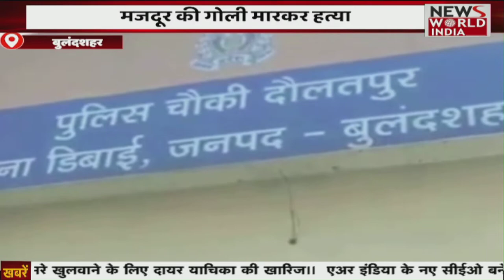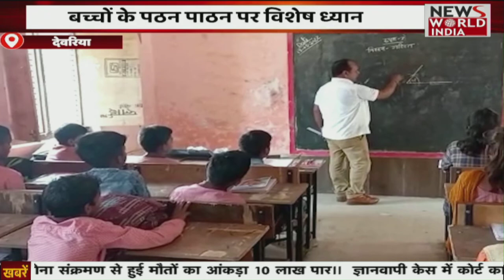पट्टा धारकों के खिलाफ ग्रामीण, प्रशासन से की कार्रवाई की मांग